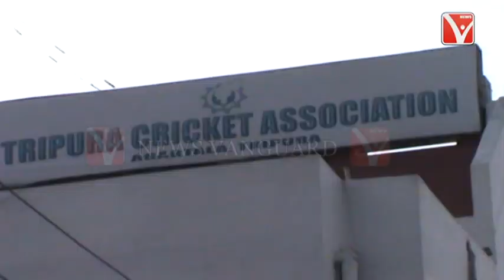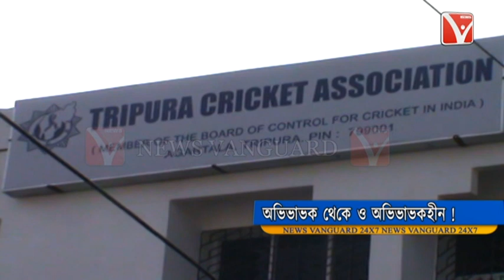অভিভাবক থেকে ও রাজ্য ক্রিকেট সংস্থা চলছে কিন্তু অভিভাবকহীন ভাবেই